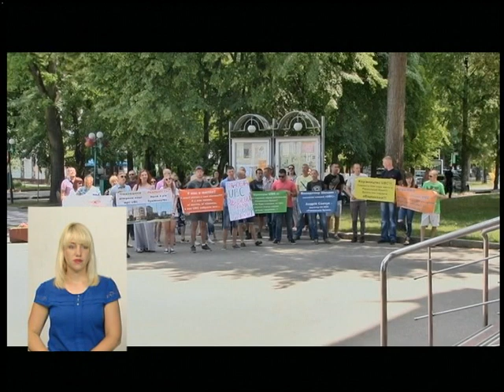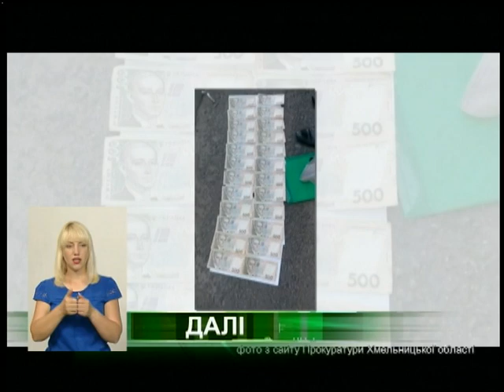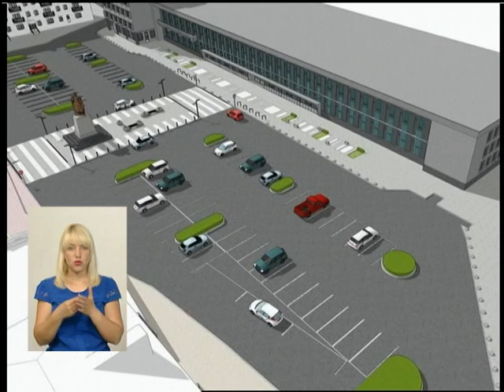31.05.18. Новини. 19:00